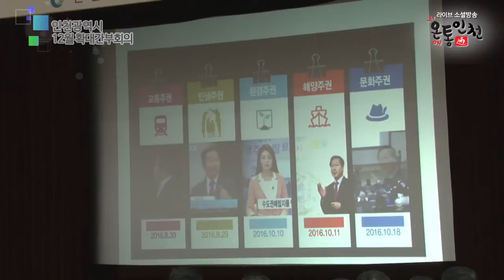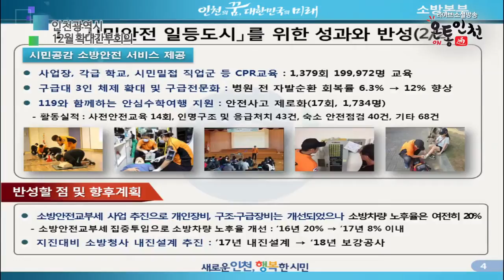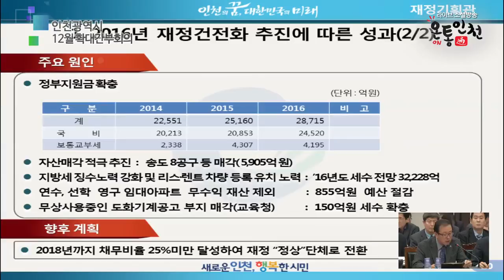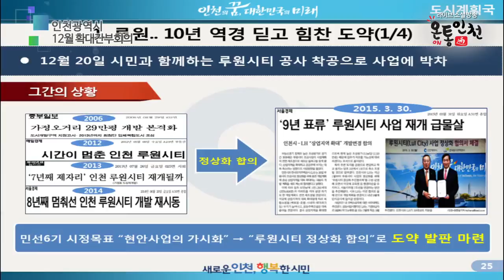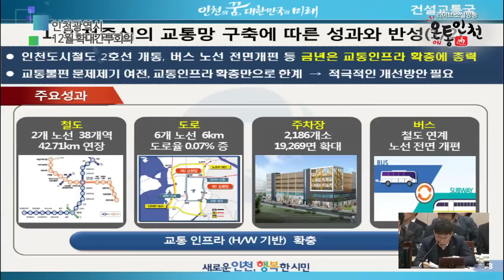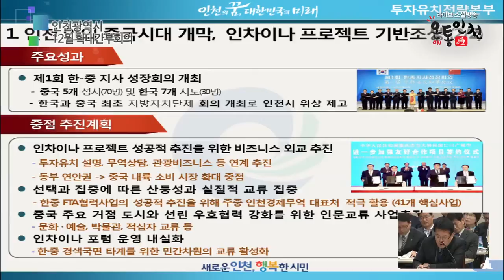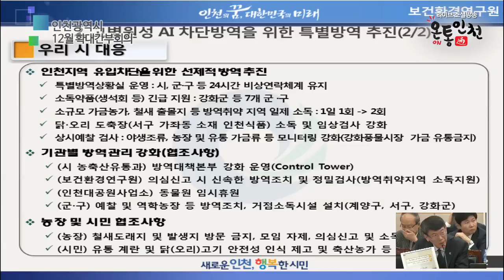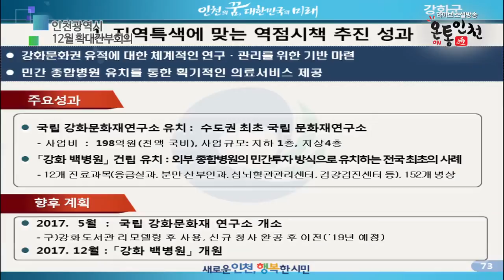인천광역시 12월 확대간부회의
일시 - 2016년 12월 5일 09:00
장소 - 인천광역시청 대회의실